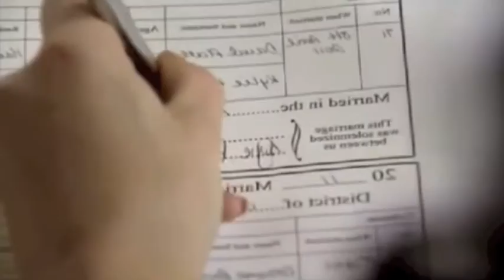Kylie Platt\\ how long will I love you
sorry i havent uploaded in a while my laptop has been playing up i have made 2 videos that I will be uploading soon and I thought firdays episode of corination street was absolutley heartbreaking so I thought this was a good video to make I thought Jack and Paula both did the most amazing jobs!